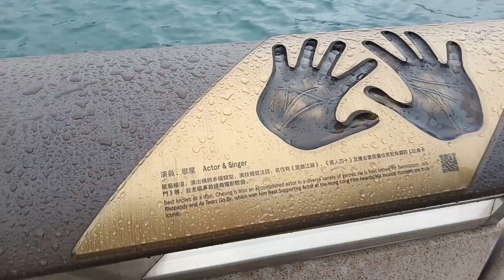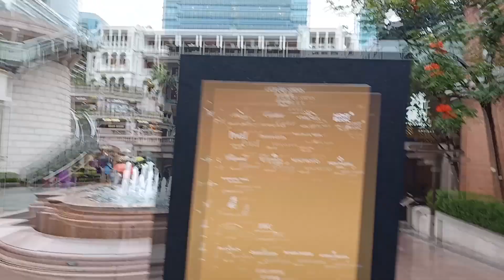IN HONG KONG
HONG KONG AT NIGHT PART 03 WILL UPLOAD TOMORROW
DONT FORGET